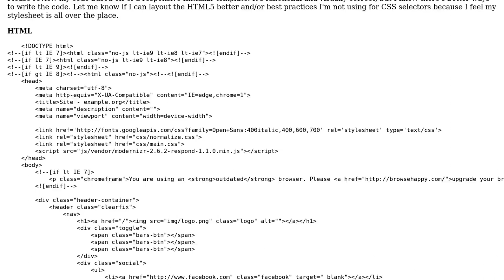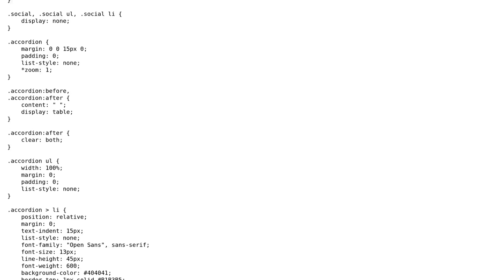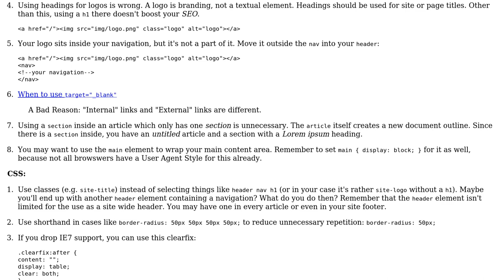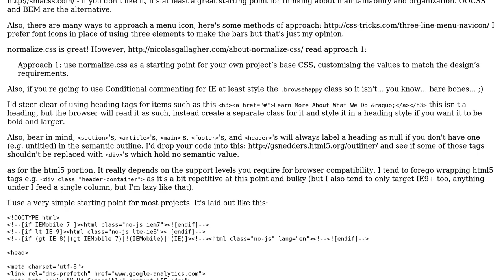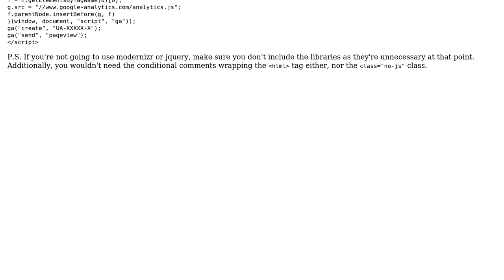Code Review: Web page code based off of a responsive Initializer template (2 Solutions!!)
Code Review: Web page code based off of a responsive Initializer template

With thanks & praise to God, and with thanks to the many people who have made this project possible! | Content (except music & images) licensed under CC BY-SA | Music | Images & others | With thanks to user kleinfreund user Jamal user darcher user Conor and the Stack Exchange Network Trademarks are property of their respective owners. You are responsible for your own actions.